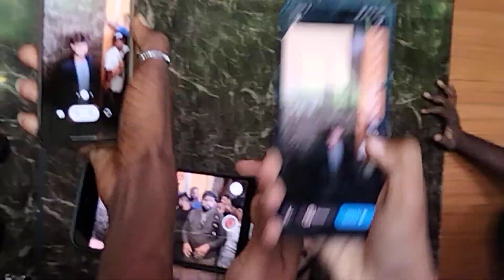హర్ష సాయి కోసం ఫాన్స్ ఫొటోస్ కోసం ఎగబడ్డారు || mega lo Don event time lo || Harsha Sai new movie